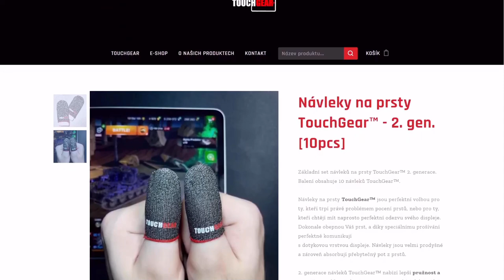NDRT - Nový tier 6 Ital - Ammorack machine! | WoT Blitz